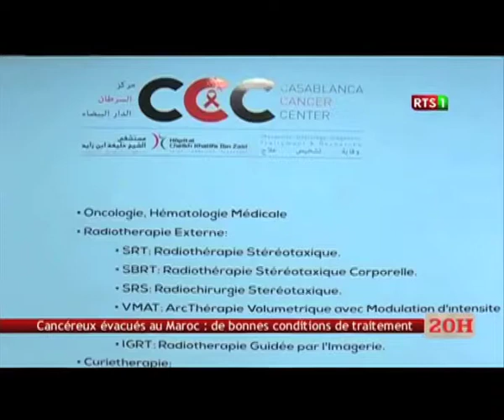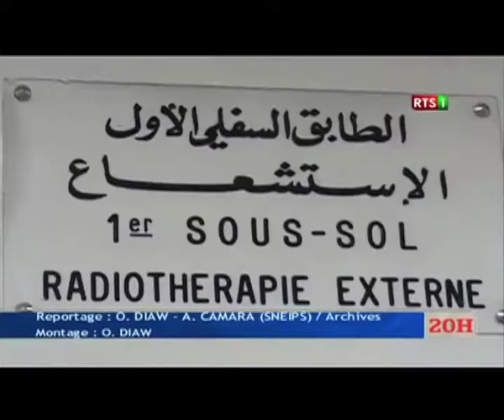Cancéreux évacués au Maroc (sneips)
bonnes conditions de traitement